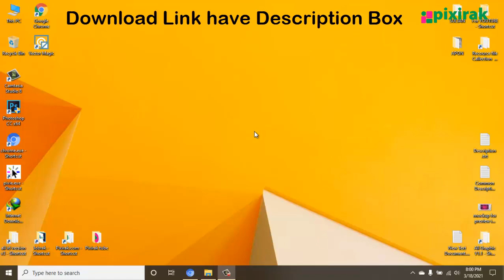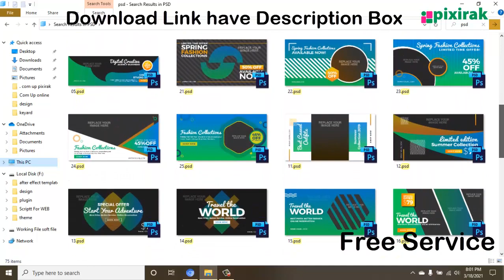facebook instagram twitter multipurpose banners Free Download By Pixirak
Hello Dear ,